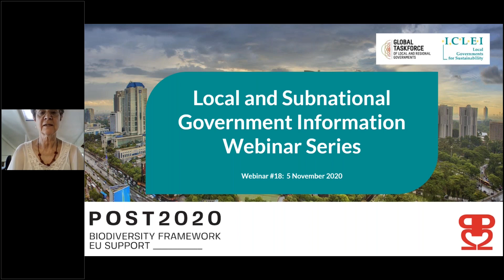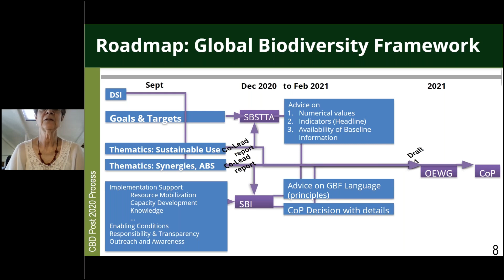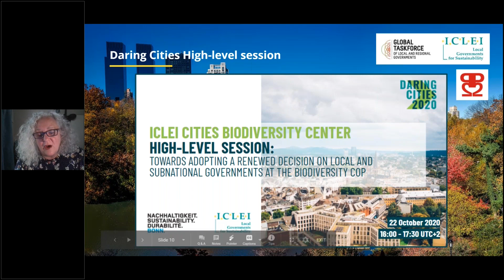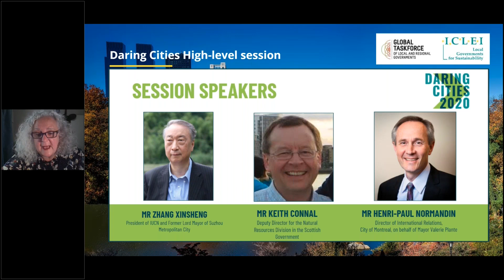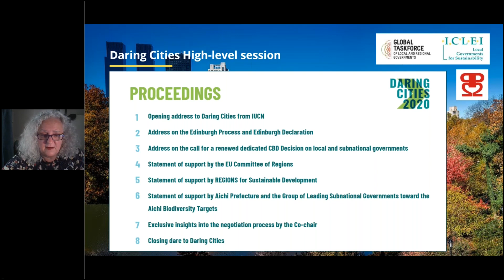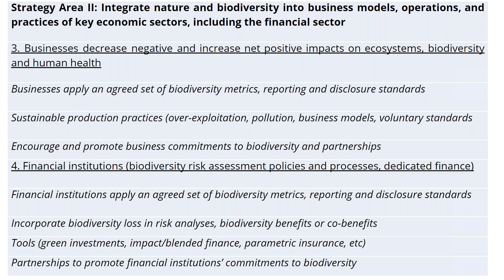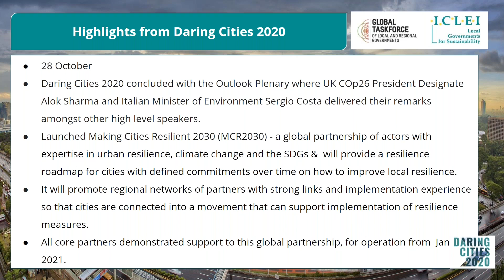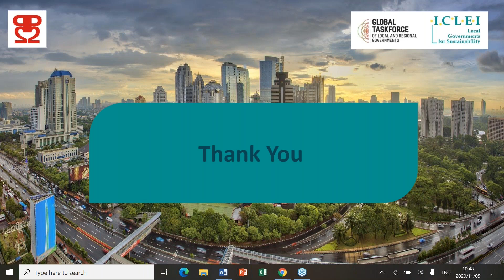Post 2020 Local and Subnational Government Information Webinars 18